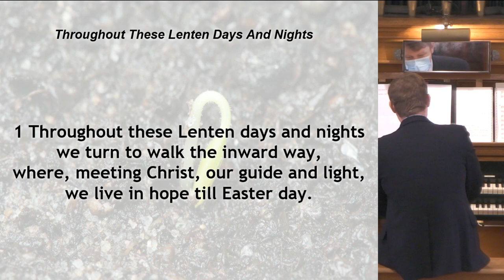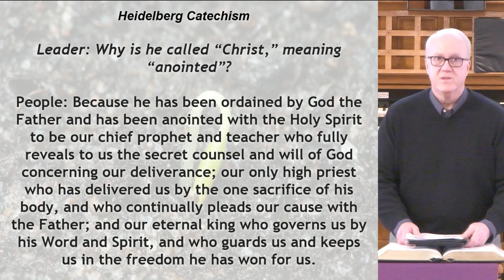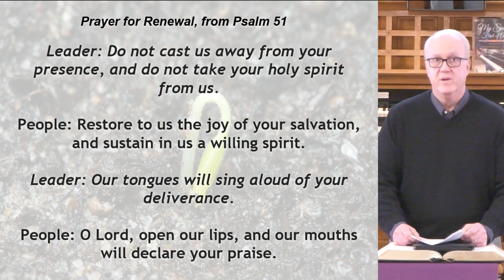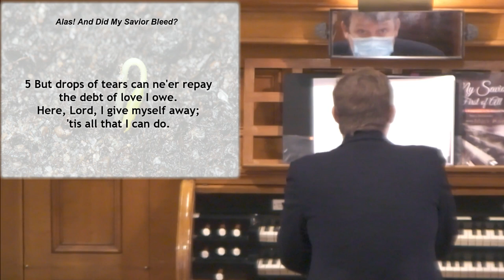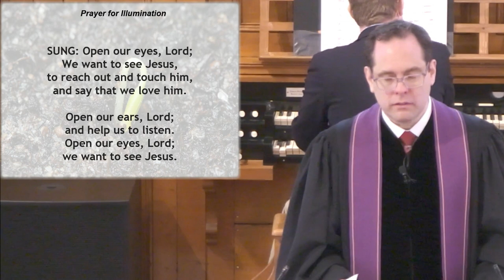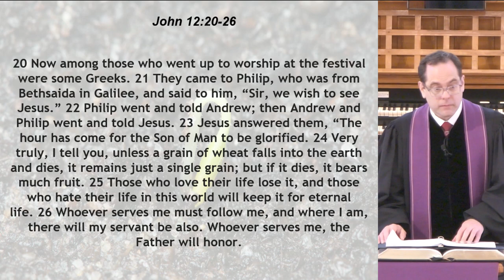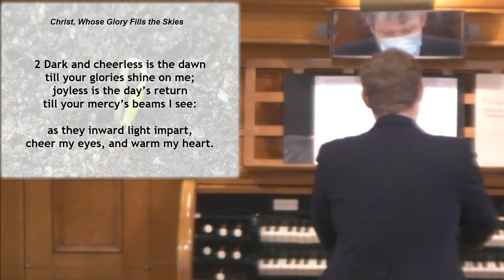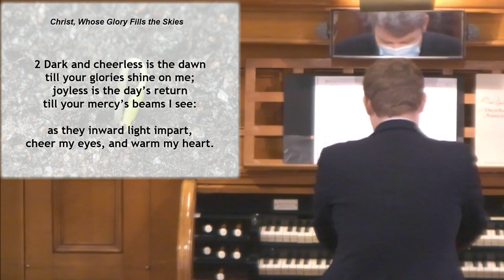March 21, 2021 Foundations Service